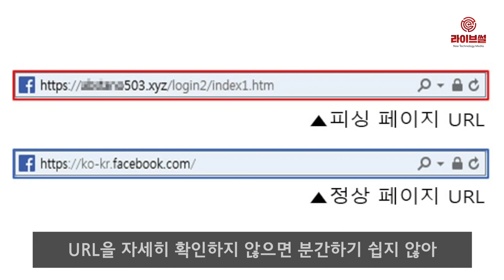[라이브썰] 페이스북 피싱 페이지 발견, “팝업 로그인 하지마세요”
페이스북 사용자를 노린 피싱 페이지가 발견됐습니다. 안랩은 최근 페이스북 사용자의 정보를 탈취하고자 피싱 페이지가 팝업 광고로 유포되고 있다며 각별한 주의가 필요하다고 21일 밝혔습니다.

안랩에 따르면 공격자는 인터넷사이트(랜덤 웹사이트) 방문 시 뜨는 팝업 광고창에 가짜 페이스북 로그인 페이지가 나오도록 악성 광고를 제작했습니다. 해당 페이지는 정상 페이지와 매우 유사해 URL을 자세히 확인하지 않으면 가짜 피싱 페이지를 분간하기 쉽지 않다는 설명입니다.

피싱 페이지에서 사용자가 페이스북 계정정보를 입력하면 이메일(ID)과 비밀번호, 접속 지역 등 로그인 정보가 공격자 서버로 전송됩니다. 공격자는 계정 정보 탈취 후 정상적인 구글 페이지가 나오도록 해 사용자의 경각심을 덜하게 하고 있습니다.

안랩은 이같은 피싱 공격 예방을 위해선 광고를 통한 페이스북 및 기타 웹사이트 로그인을 자제하고, 웹사이트 계정 정보 입력 시 페이지 URL 확인, V3 등 백신프로그램의 유해 사이트 차단 기능 활성화 등 보안 수칙을 준수해야 한다고 강조했습니다. 현재 안랩의 V3 제품군에는 해당 페이지를 차단하고 있습니다.